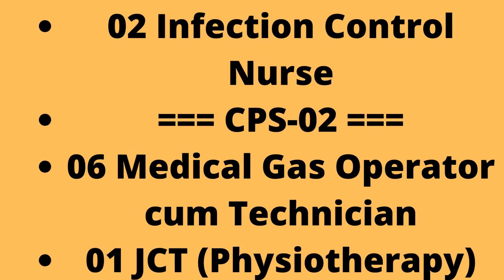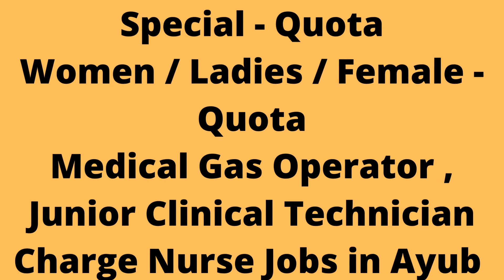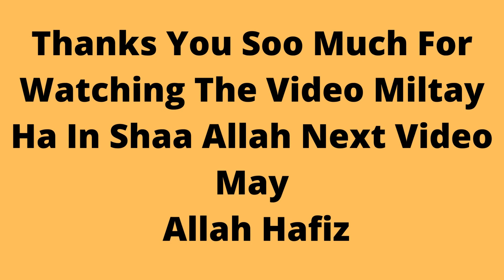How to apply In Ayub Teaching Hospital Abbottabad Jobs May 2022 NTS Online Apply MTI Staff Nurses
Ayub Teaching Hospital Abbottabad Jobs May 2022 NTS Online Apply MTI Staff Nurses & Others Latest
12-May-2022 (Thursday)  in  The News
Positions:
=== CPS-06 ===
01 Manager Quality Assurance
=== CPS-05 ===
01 Assistant Physiotherapist
05 Pharmacists
03 Clinical Nursing Instructors
=== CPS-04 ===
80 Charge Nurse
02 Infection Control Nurse
=== CPS-02 ===
06 Medical Gas Operator cum Technician
01 JCT (Physiotherapy)
01 JCT (Lithotripsy)
City / Location:
Jobs in Abbottabad, KPK
Ayub Teaching Hospital Abbottabad Jobs May 2022 NTS Online Apply Staff Nurses & Others
Advertisement in Daily The News Newspaper on Thursday 12-May-2022
Medical , Healthcare , Health , Paramedical , Hospital
Bachelor's in Nursing , B.Sc. - Nursing , BScN
Staff Nurse , Clinical Nursing Instructor
Charge Nurse Jobs in Ayub Teaching Hospital Abbottabad May 2022 Pakistan
Minimum / Maximum - Age - Relaxation / Limit
Middle / Matriculate / Matric - Pass
F.A. / F.Sc. / Intermediate / Inter - Pass
Manager Quality Assurance , QC , QA , Assistant Physiotherapist
Pharm-D , Pharm.D , D-Pharmacy , MS , Pharmacy Doctor , Pharmacist
Medical Teaching Institution (MTI)
Ayub Teaching Hospital Abbottabad Charge Nurse Jobs May 2022
B.A. / B.Sc. / M.A. / M.Sc.
Minorities / Non-Muslims / Disable / Special - Quota
Women / Ladies / Female - Quota
Medical Gas Operator , Junior Clinical Technician
Charge Nurse Jobs in Ayub Teaching Hospital Abbottabad May 2022
Ayub Teaching Hospital Abbottabad Jobs May 2022 NTS Apply Online
Please visit the link below to Apply Online for Ayub Teaching Hospital Abbottabad Jobs May 2022 MTI: